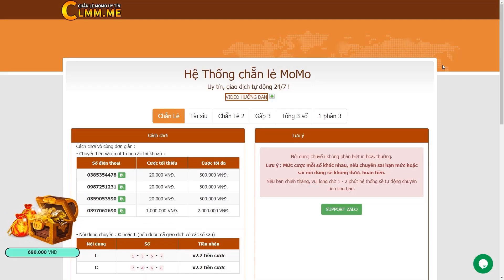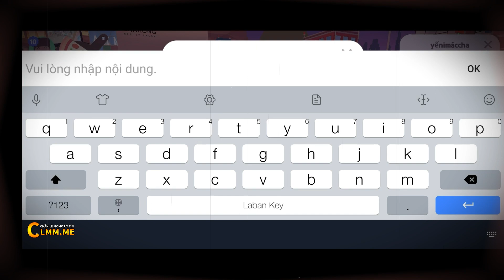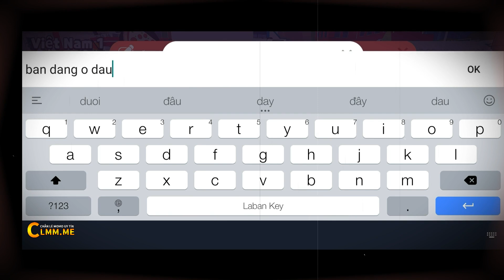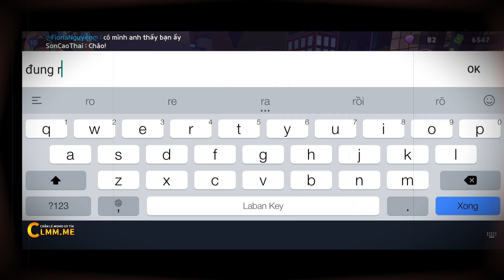BẮT GẶP HIỆN TƯỢNG MA QUÁI HIẾM GẶP KHI CÂU CÁ TẠI KHU DOWN TOWN PLAY TOGETHER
Chào các bạn video này mình xin chia sẻ đến các bạn một hiện tượng bí ẩn khó giải thích mà mình gặp phải khi câu cá , đây là một hiện tượng khá bí ẩn trong play together mà mình gặp phải , phải nói là nó rất ma quái trong play together , ai gặp hiện tượng này rồi thì để lại bình luận cho mình biết nhé..